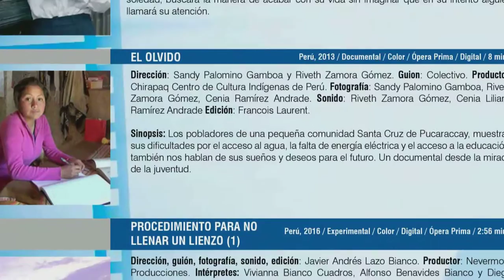Obras indígenas en Festival de Cortometrajes de Lima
Audiovisuales realizados por jóvenes ayacuchanos formaron parte de la décima edición del FilmoCorto